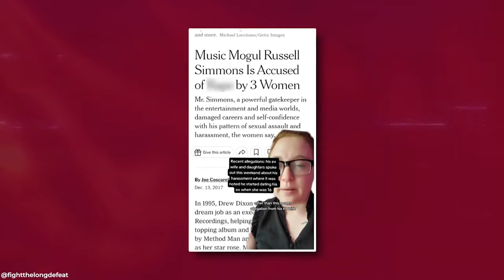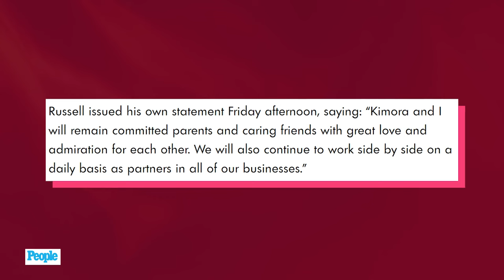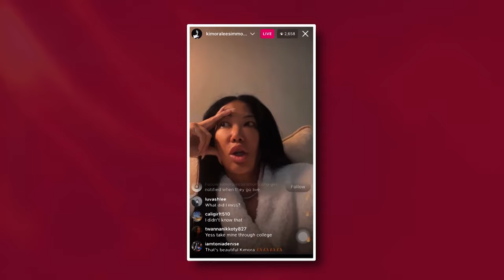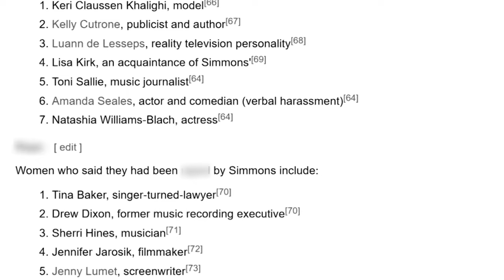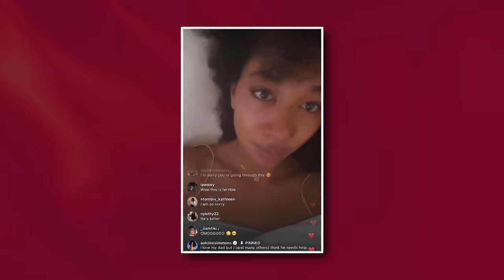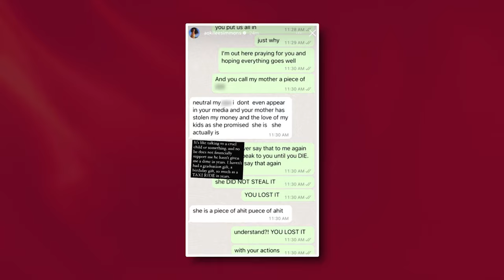Kimora Lee Reveals How Russell Simmons Lost All His Money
Kimora Lee is FINALLY coming for Russell Simmons and exposing him for mistreating the family and lying about his finances!

Meanwhile, Kimora and Russell’s daughter Aoki confirmed that Russell has been acting like a monster for years and Aoki even pulled out the receipts showing how Russell verbally abused her before she cut him off…